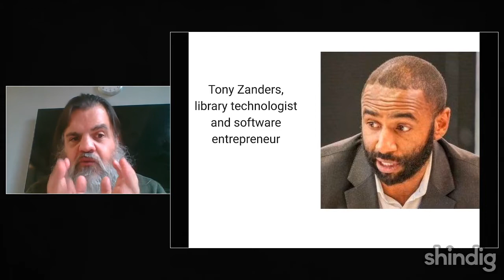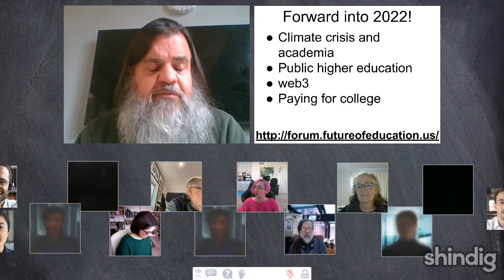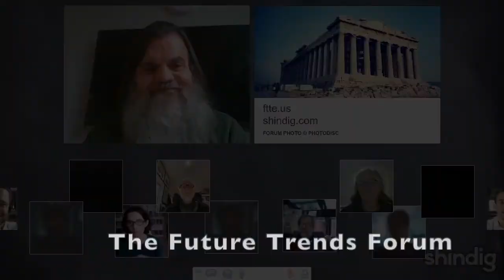The future of libraries and library careers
How might academic libraries change?  What roles might they play in connecting students with careers?

We are delighted to host Tony Zanders this week, a library technologist and software entrepreneur, to explore these questions.

(Thumbnail screen capture by Roxann Riskin)